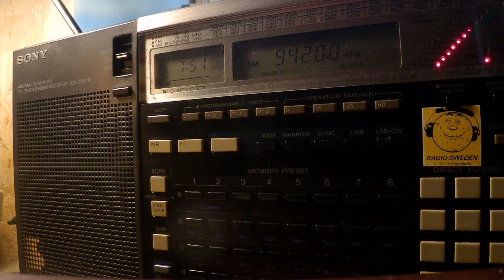10 12 2019 Voice of Greece in Arabic to WeEu 0750 on 9420 Avlis tx#3